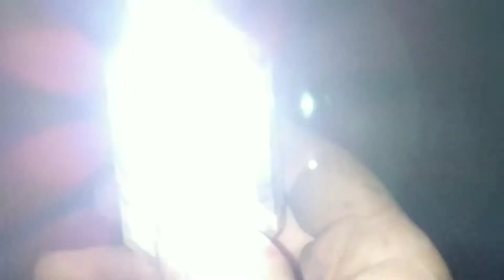11 of 30 wow